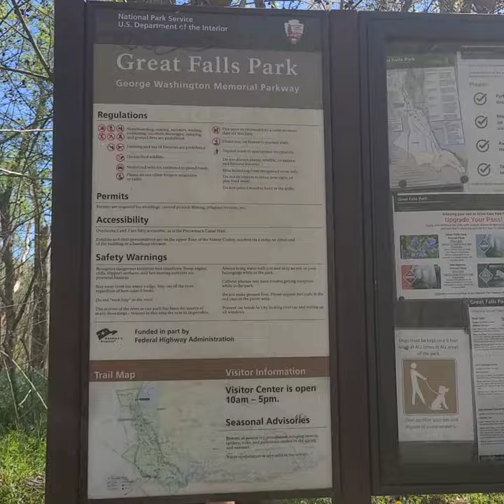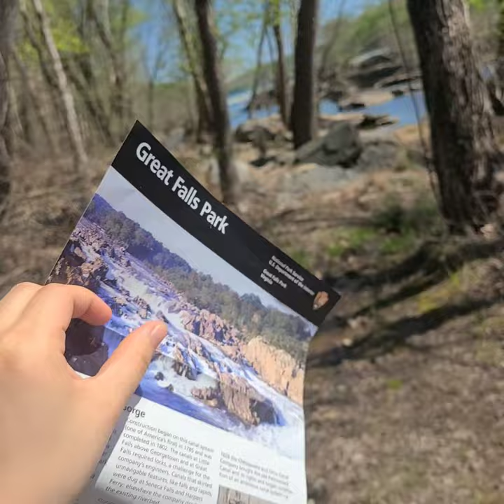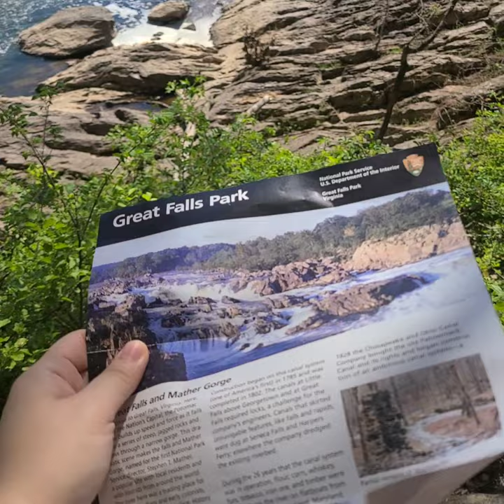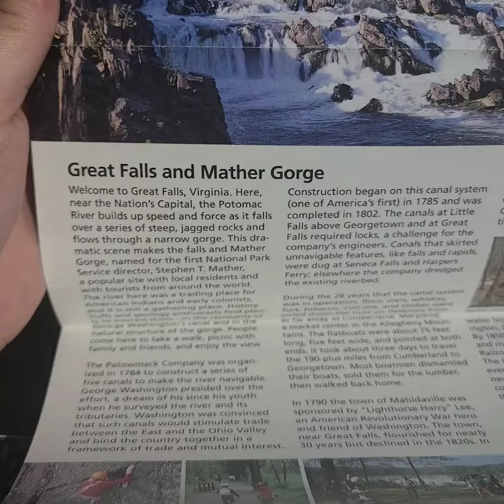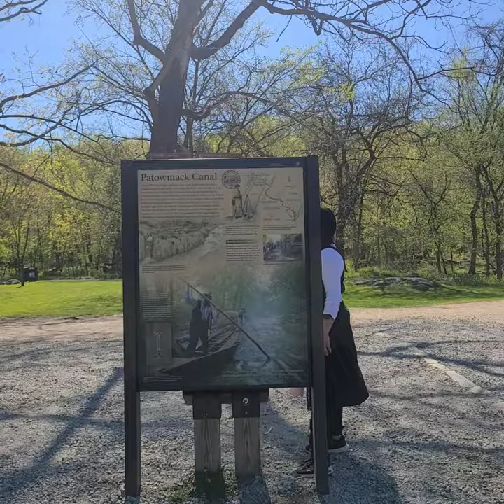Let's explore the Great Falls Park in Maryland